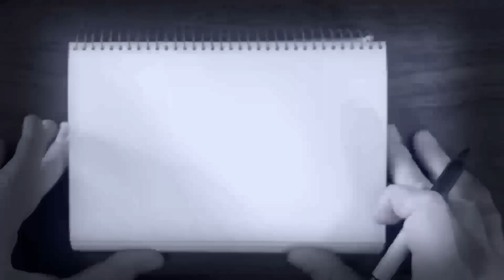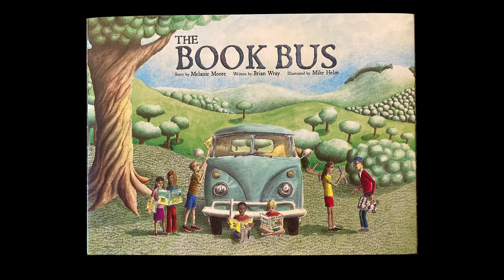Book Bus Time-Lapse Spread 06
Another installment (spread #6) of time-lapse videos documenting illustrations in The Book Bus, published by Schiffer Kids. Story by Melanie Moore, written by Brian Wray, illustrated by Mike Helm. Music and video by MH.